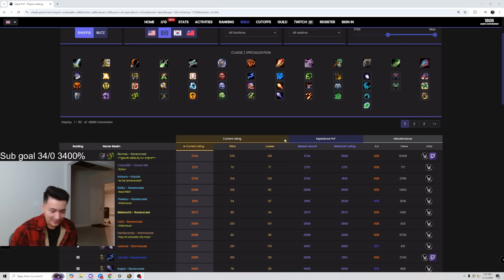I Became the #1 & #2 Ranked Player in the World